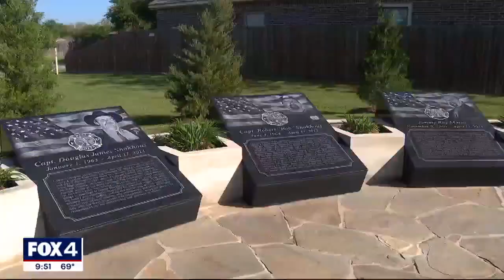Ceremony held as we approach 10 years since West fertilizer plant explosion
It’s been nearly 10 years since 15 people were killed and 300 others were injured after a fertilizer plant in West, Texas exploded.